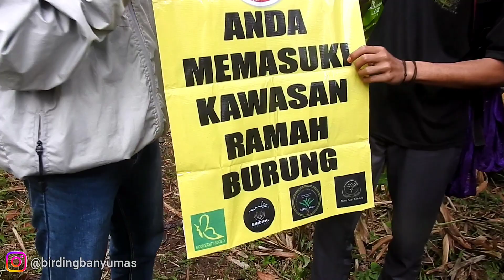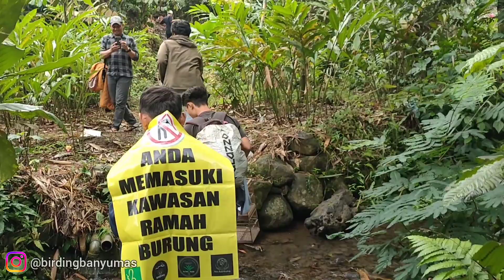CAMPUR ADUK! PERASAAN JATUH CINTA PAS PELEPASAN BURUNG KEMBALI KE HABITATNYA Bikin ketagihan!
Rahayu Mulyaning Jagat

Salam Lestari🙏

Burung punya sangkar, laba-laba punya jaring dan manusia punya persahabatan

Saatnya kita bersama membuka kesadaran persahabatan antara kita dan alam semesta.

Langkah awal untuk mengembalikan burung lokal yang dahulu banyak sekarang sudah jarang ditemukan yaitu dengan cara melepas liarkan burung yang seharusnya hidup berdampingan dengan kita.

Kali ini Tim birding banyumas bersama perwakilan kelompok petani muda dan putra bukit gondang melakukan kegiatan pelepasan burung lokal yang sudah jarang ditemukan.

Semoga kegiatan ini tidak berhenti disini, untuk mengembalikan kelestarian burung di alam desa.

Mari kawan kita jaga kita lestarikan bersama burung-burung yang ada di sekitar kita.

Tetap semangat pagi
Salam lestari 🙏